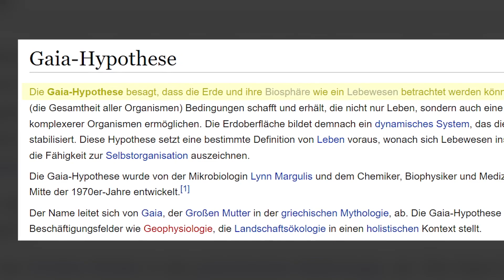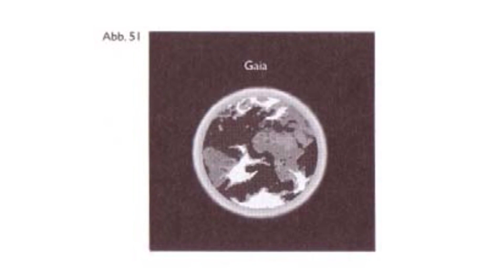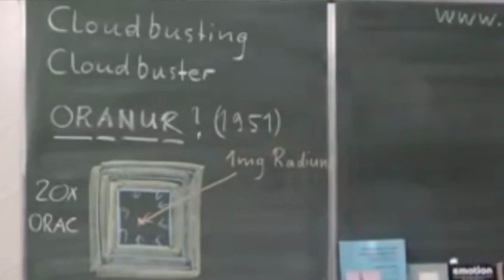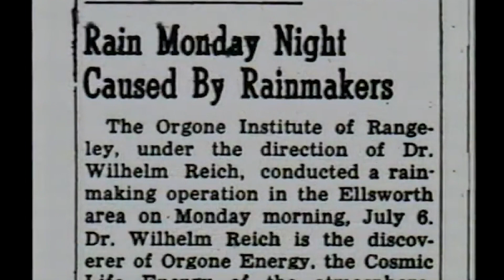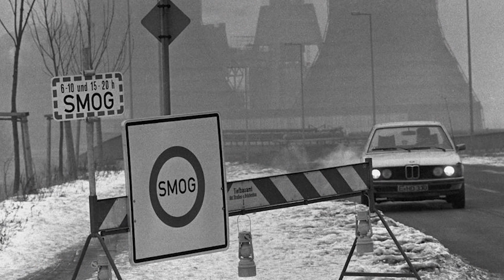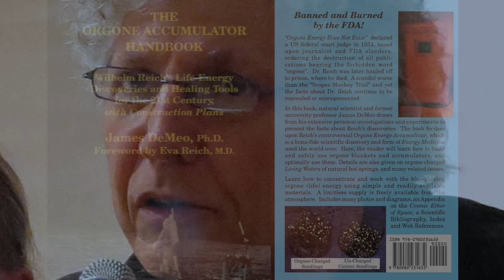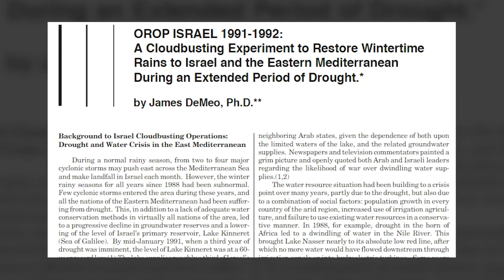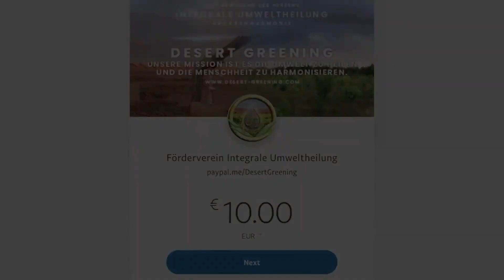Ist die Erde bioenergetisch krank? - Wie wir das Lebensenergiefeld der Erde heilen können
Die folgenden Ausführungen sind ein Versuch, das Reichsche bioenergetische Verständnis von Krankheit und Gesundheit auf den großen lebenden Organismus Erde anzuwenden. Die Auffassung von der Erde als einem lebenden Organismus wurzelt in alten matriarchalischen bzw. vorpatriarchalischen Traditionen und ist in den letzten Jahrzehnten
wiederentdeckt bzw. wiederbelebt worden unter dem Begriff »Gaia«. James E. Lovelock hat unter Auswertung einer Fülle naturwissenschaftlicher Forschungen und Daten nachgewiesen, daß etwa das Verhalten der Erdatmosphäre sich im Rahmen der klassischen mechanistischen Wissenschaft nicht hinreichend deuten läßt, sondern darauf hinweist, daß sich die Erde wie ein lebender Organismus verhält (»Gaia-Hypothese«). Auch in spirituell orientierten Kreisen ist immer wieder von »Mutter Erde« die Rede oder von der »großen Erdgöttin« -- nicht zu verwechseln mit der Vorstellung von einem patriarchalischen Gott.

Kostenloses E-Book: „7 Dinge, die du tun kannst, um dich vor Wettermanipulation und Chemtrails zu schützen“

Unsere Vision und Projekte
Unsere Sphärenharmonieanlagen bieten eine bewährte Lösung, um die Umwelt vor den zerstörerischen Effekten von Chemtrails, 5G und HAARP zu schützen. Unser Ziel ist es, diese Technologie weltweit zugänglich zu machen und so Natur und Menschheit wieder in Einklang zu bringen. 🌍

Mit der „Himmelsakupunktur“ reinigen wir die Luft, neutralisieren Schadstoffe und fördern natürliche Wetterphänomene wie Regenfälle. Unsere Vision: Einen Grünstreifen in der Sahara von Staat zu Staat schaffen und das globale Netzwerk der Sphärenharmonieanlagen ausbauen.

Du möchtest Teil dieser Bewegung werden? Ob du ein Grundstück zur Verfügung stellen oder deine eigene Sphärenharmonieanlage bauen möchtest – wir freuen uns auf deine Unterstützung! Gemeinsam können wir eine harmonische und friedliche Welt erschaffen.

Schütze dich und deine Umgebung vor schädlichen Umwelteinflüssen wie 5G und Chemtrails mit unseren speziell entwickelten Produkten:

Empfohlene Videos
🌟 Unsere Mission
📺 Sphärenharmonie erklärt
🌍 Sphärenharmonie: Eine Lösung für den Weltfrieden?
Folge uns für weitere spannende Inhalte
Bleib mit uns in Kontakt und verpasse keine wichtigen Updates:

Hilf uns, die Welt zu einem besseren Ort zu machen! Unterstütze unsere Projekte durch eine Spende:
💰 Bitcoin: 1KHjWqobbs3crkX95Wu8RFZy3rhJNWwc9w
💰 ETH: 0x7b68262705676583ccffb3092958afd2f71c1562